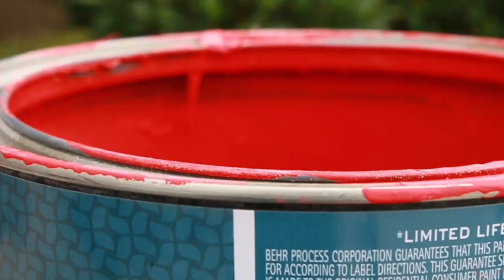SUMMER LOOK BOOK | SUMMER DRESSES| SUNDRESSES | CHINACANDYCOUTURE CHANNEL FASHION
I love summer and summer dresses, here's a look book of a few dresses I purchased for this 2015 summer. Ladies DON'T FORGET TO WEAR PROPER UNDERGARMENTS when you wear summer dresses, no matter what size you are!

ChinaCandyCouture is a channel based on beauty, fashion, and health. This channel is not just about outer beauty but more about inner beauty,loving yourself regardless of any flaws. I love fashion that won't break the bank, so my look books and style videos are perfect for any fashionista on a budget. Living a healthy lifestyle was a choice I made and I am here to share my journey, and I'm enjoying life just being ME...China Renee!
I'm a firm believer in positivity, keeping a positive attitude not only keeps you happy but healthy!